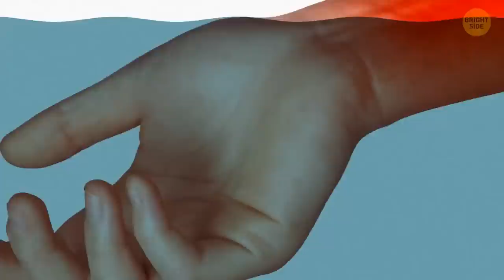You'll Most Likely Do It Wrong If Lost in the Wilderness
Do you know what to do if you ever get stuck alone in the wilderness? Movies teach us different survival tips, but many of them aren't actually true. Rumor has it that if you find yourself surrounded by snow and with no drinking water at hand, eating snow is the best way to rehydrate. Unfortunately,
eating snow can lead to further dehydration! Despite a popular misconception, do NOT pour hot water on the damaged skin – it can make things much worse!